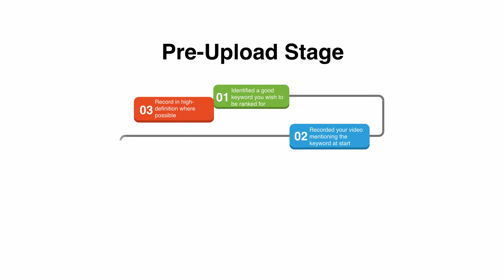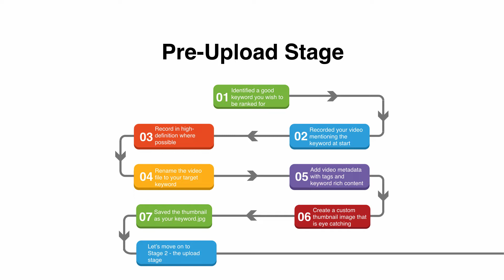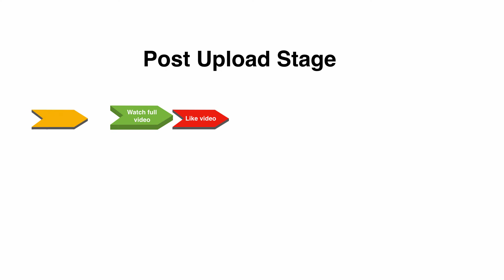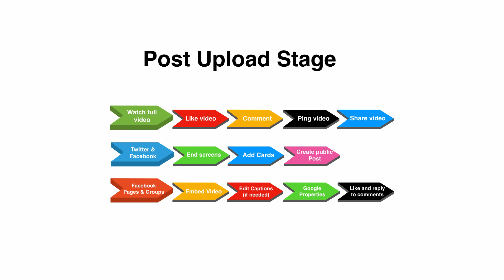How To Properly Upload Videos To YouTube with my upload checklist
Want to know how to properly upload videos into youtube? Follow my 2019 checklist

Video Marketing and your YouTube efforts can go unnoticed in all of the noise if you do not seek to stand out from the noise and use whatever leverage you can with your videos in order for your videos to properly rank and display within the YouTube search results for a given keyword.

Thankfully in todays post I have my checklist that I refer to whenever I am uploading my videos into YouTube and I want to do this properly and gain that little competitive edge over other creators.

Welcome to how to properly upload videos to YouTube
with my upload checklist
Within this checklist there are three (3) key stages you need to consider.

Stage 1: Pre-upload (view at 1:47 )

Stage 2: Upload stage (view at 6:10 )

Stage 3: Post upload (view at 10:40 )

I have broken my checklist into these 3 key stages as it makes it easier to follow and of course

Stage 1: Pre-upload

1 Identify a good target keyword

2 Record your video mentioning the target keyword early on

3 Record your video in high definition - use 1920 X 1080 where possible

4 Rename your video file to your target keyword - Something like "keyword.mp4"

5 Add your keywords to video file metadata

6 Create an eye catching thumbnail image to grab viewers attention

7 Save your thumbnail image as your given keyword - Something like "keyword.jpg"

Stage 2: Upload stage

9 Upload video unlisted (initially)

10 Publish quality video description with keyword rich text (not stuffed)

11 Add external link into second line of description

12 Add video tags most relevant/important in order

13 Add a custom unique video tag

14 Upload your custom eye-catching video thumbnail

15 Make your video title attractive/enticing/intriguing

16 Add todays date into advanced section

17 Set your (video) location

18 Set video to your language in advanced settings

20 Add time stamps into video description (good for long videos) example of this is at around 10:28 I discuss adding time stamps into your description.

21 Choose best category within advanced settings

Stage 3: Post upload

23 Like the video

25 Ping video URL with pinging service

26 Share your video using YouTube share features

27 Share video on Twitter & Facebook

28 Add relevant end screens

29 Add cards into the video (if applicable)

30 Create a public post on YouTube and share the video

31 Add content into the public post with your keyword included

32 Include an external link within public post

33 Like the public post

34 Add your video into Facebook Page and Groups

35 Embed your video within your website

36 Edit captions to ensure keyword is there if needed

37 Post video on as many Google properties as you can

38 Publish and reply all comments (unless abusive)

39 Like all positive comments

32 Include an external link within public post

33 Like the public post

34 Add video to Facebook Page and Groups

35 Embed the video within your website

36 Edit captions to include keywords (if needed)

37 Publish video on as many Google properties you can

38 Publish and reply to all comments (unless abusive/nasty)

39 Like all positive comments

40 Comment on relevant videos and channels often

To read more and to download my checklist, then go